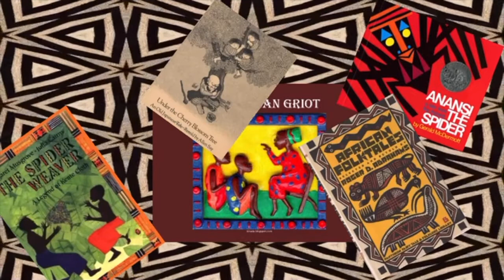The Monkeys and the Hatseller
Week Three
FRIDAY FOLKTALES: LYRICAL STORYTELLING with a moral at the end for both young and old!!!
Join Kai Simone for a lyrical, melodic, rhythmic rhyme and animated adaptation of a story about a peddler whose hats are stolen by monkeys.
WHEW!
A West African folktale based on the book by Baba Wagué Diakité.